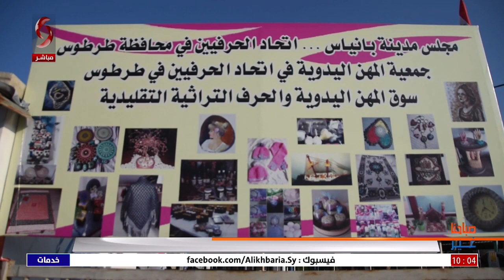صباحنا غير 2022/10/5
تقديم: ليا نحاس - نور الإبراهيم